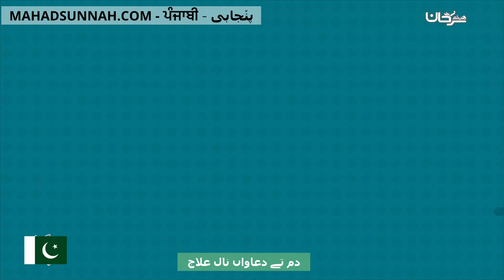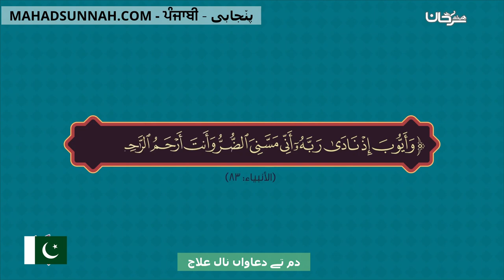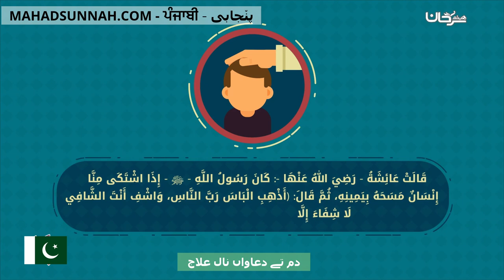دم تے دعاواں نال علاج العلاج بالرقية والادعية